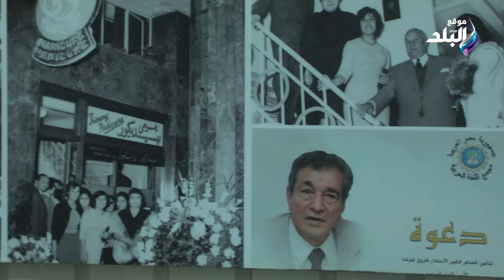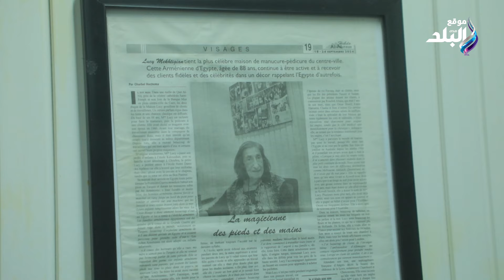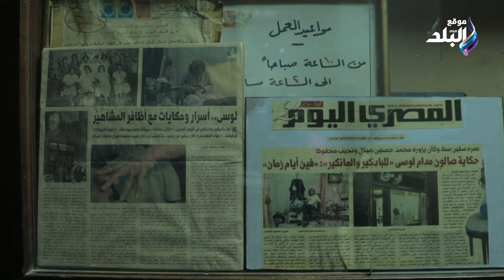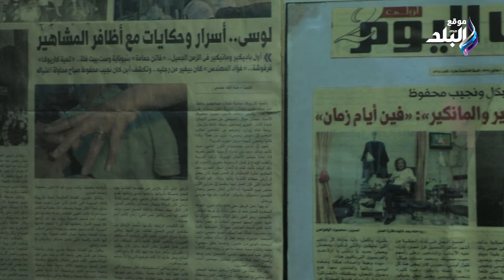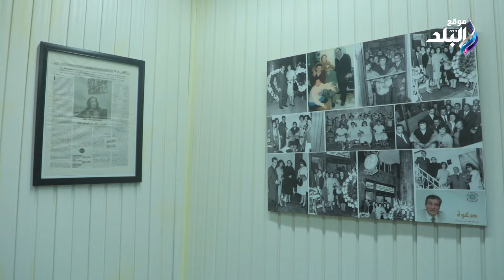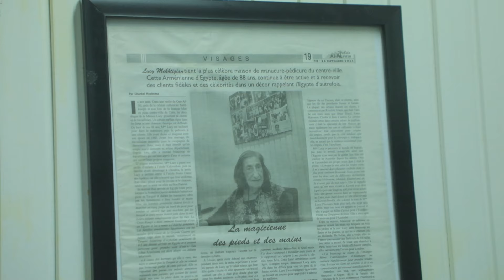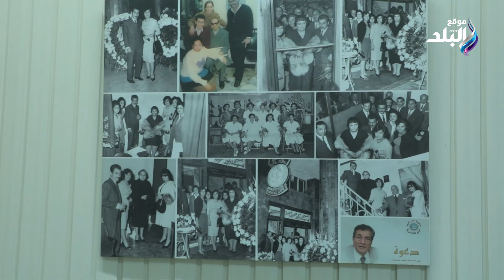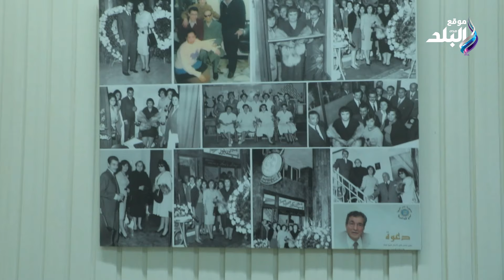عندها ٨٨ سنة وبتعشق مهنتها..مدام لوسي بتعمل باديكير ومانيكير من أيام الزمن الجميل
ـــــــــــــــــــــــــــــــــــــــــــــــ